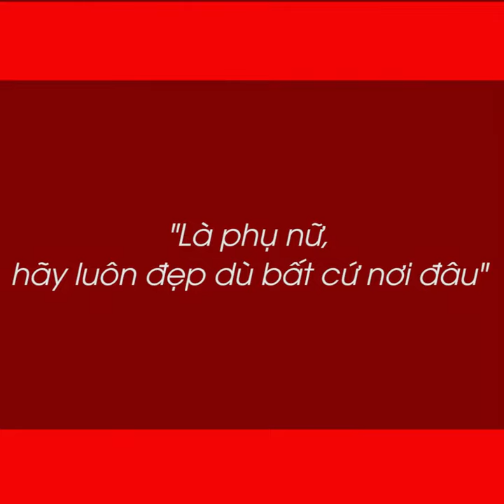HỘI CHỊ EM CÂY KHẾ